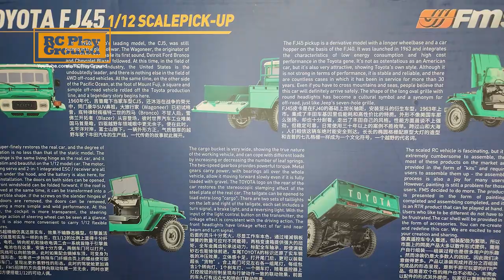1/12 Scale FMS TOYOTA FJ45 Pickup Truck RTR Unboxing & Review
- Features -
READY TO RUN MODEL
TWO SPEED TRANSMISSION
BALL BEARINGS FULL SET
POLYSTYRENE BODY
NICE PAINTED BODY
HOOD CAN BE OPENED
BOTH SIDE DOORS CAN BE OPENED
TAILGATE CAN BE OPENED
SUPER EXQUISITE INTERIOR
STEEL C-CHANNEL FRAME
LEAF SPRING SUSPENSION
REMOTE CONTROL LIGHTING SYSTEM
180 MOTOR

1 x 1:12 TOYOTA FJ45 RTR
1 x 2.4G Transmitter
1 x 2-in-1 Receiver (installed)
1 x 180 Brushed Motor (installed)
1 x 9g Plastic Digital Servo (installed)
1 x 2S 7.4V 380mAh Battery with PCM
1 x USB Charger
1 x Hex Wrench Socket
1 x Product Manual

- Specification -
Length: 345mm
Width: 127mm
Height: 124mm
Wheel base: 270mm
Tire: D:60mm , W:15mm
Ground clearance: 29mm
Approach angle: 58°
Departure angle: 29.9°
Driving speed: 8km/h Max
Remote control distance: 30m
Play time: 20 minute